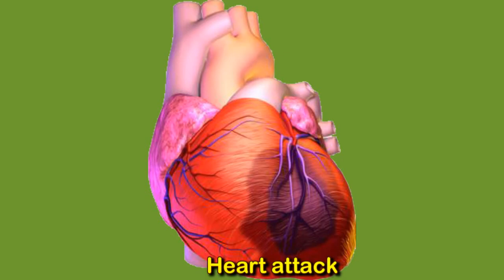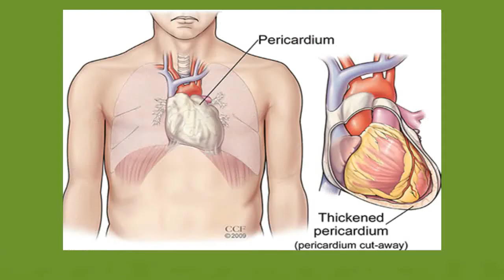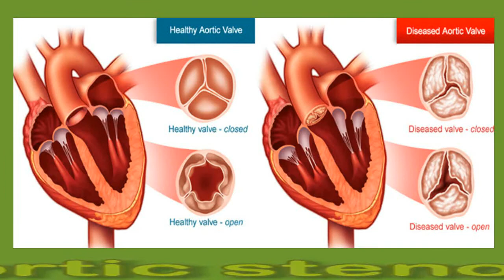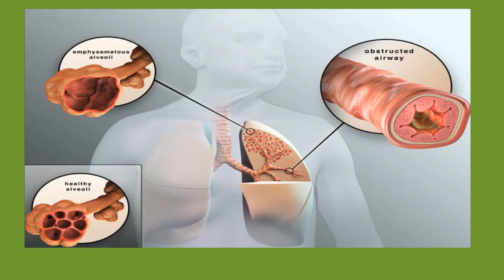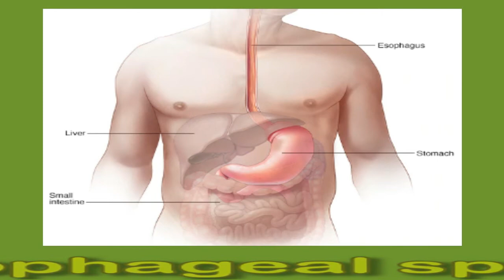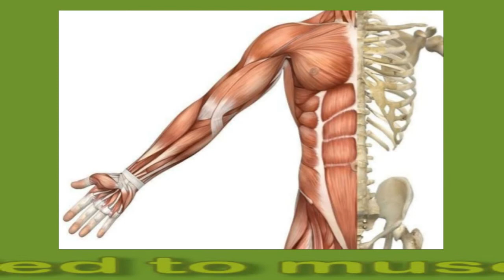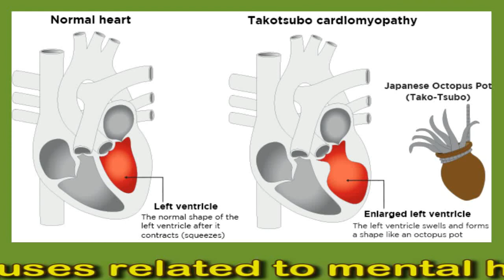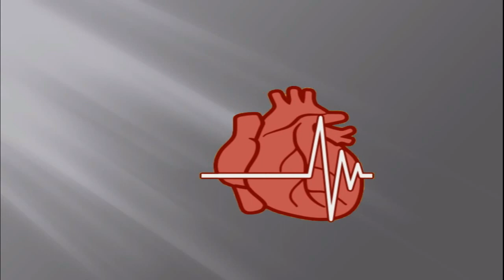Chest Pain: Different Causes